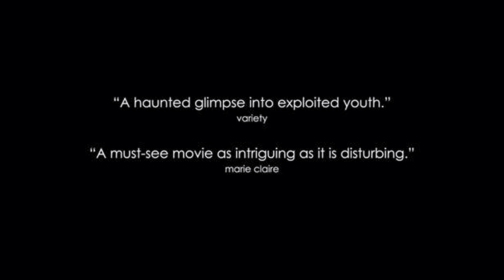Girl Model (2012) - Official Trailer [HD]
"Girl Model" is a documentary on the modeling industry's 'supply chain' between Siberia, Japan, and the U.S., told through the experiences of the scouts, agencies, and a 13-year-old model.

Directed by: David Redmon, Ashley Sabin